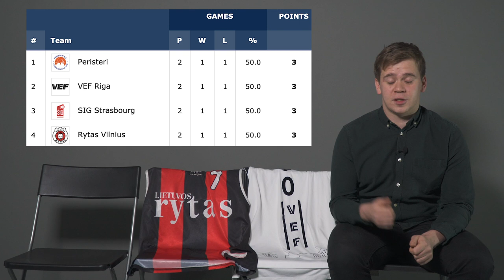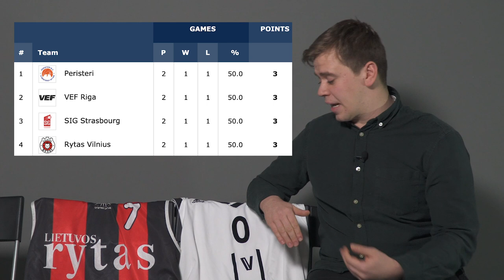VEF atkal tiekas ar "Rytas"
Decembrī mūs gaida divas spraigas un ļoti svarīgas spēlēs pret Viļņas "Rytas" Fiba basketbola Čempionu Līgā. Spēlēs pret lietuviešu klubiem vienmēr bijušas ļoti īpašas. Apskatījām klubu savstarpējo vēsturi un noskaidrojām kā Rytas iet šodien.